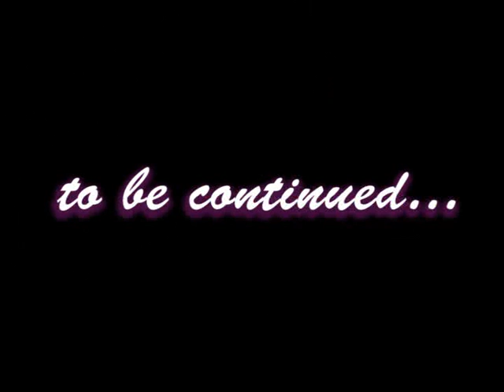Demotion - 30 Seconds To Mars - The Kill - Live@Highlander Pub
Demotion is the best new upcoming rock band in Italy.
Listen to our songs and become our Fan